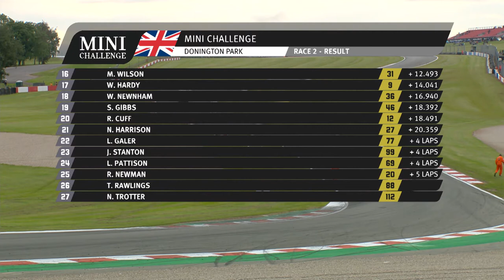Mini Challenge JCW 2019 Round 7 Donington Park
The MINI CHALLENGE is THE Championship for the new MINI in the UK since 2002 and has always enjoyed great grids, colourful cars and close racing.